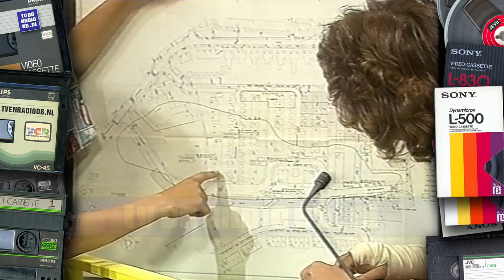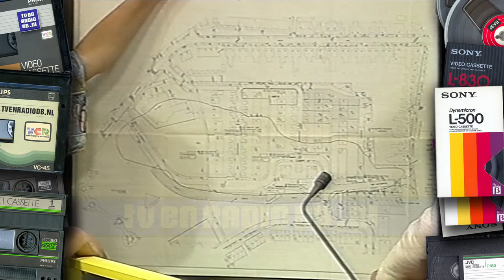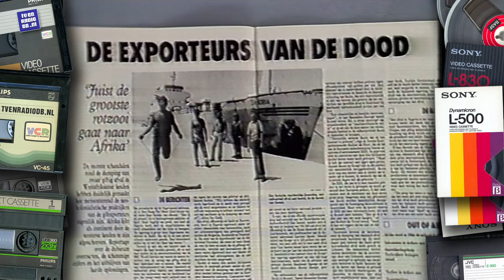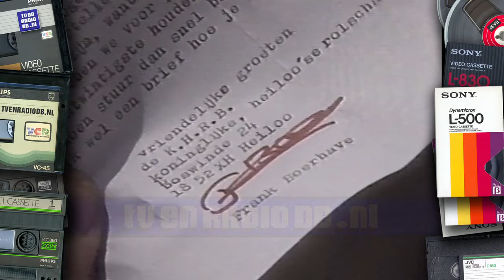TV: NOS Jeugdjournaal + Jeugdjournaal Extra (Robert ten Brink & Marga van Praag) (19880625)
Complete aflevering van het Jeugdjournaal en Jeugdjournaal Extra. Uitgezonden op 25 juni 1988 door de NOS. Deze aflevering werd uitgezonden na het winnen van de finale EK voetbal 1988 door het Nederlands elftal. Er missen helaas inmiddels enkele fragmenten ivm rechten UEFA.